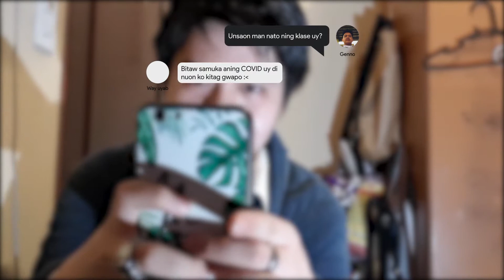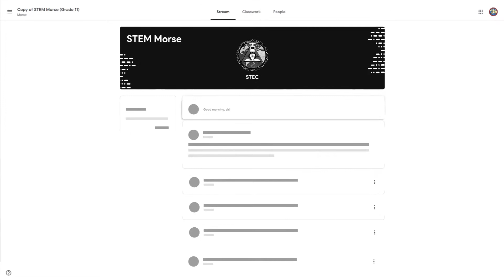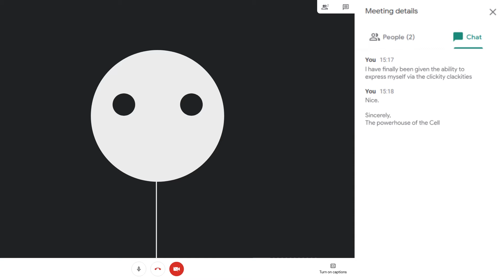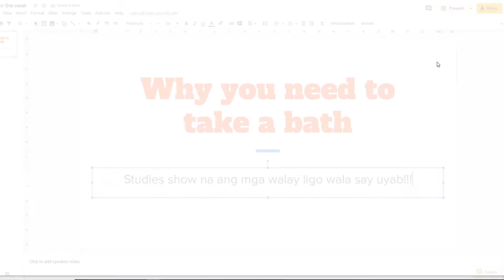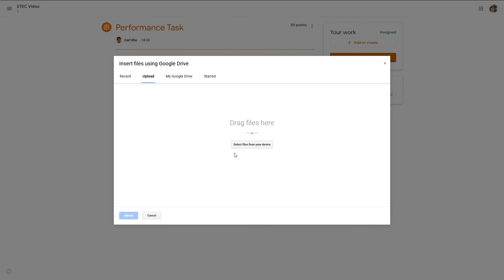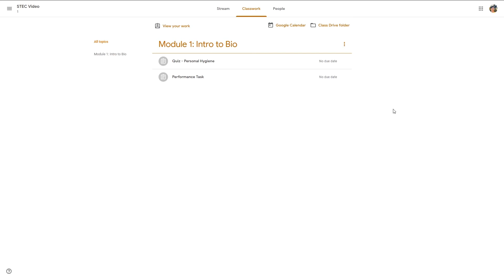Google Meet & Google Classroom Tutorial | STEC Project HELP PH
A collaboration made with STEC SSG (LLC) to help the learners of the new normal navigate one of education's newest mediums: Google Classroom & Google Meet. In association with Sir Bryant Acar's project Project—HELP

Actors / Script:

Carl Kho
Genno Rabaya
Michael Cawagas

Songs Used (E's Jammy Jams):

Bluebird
Midnight Special
The Entertainer